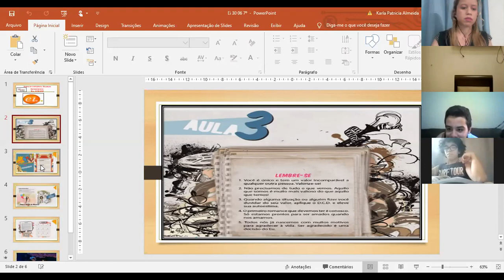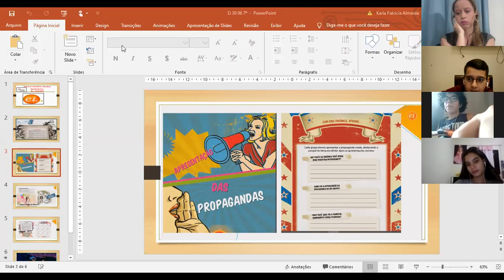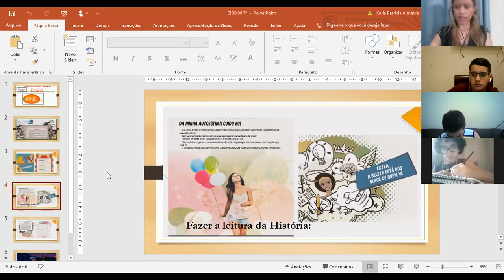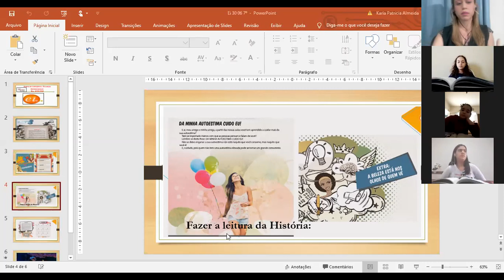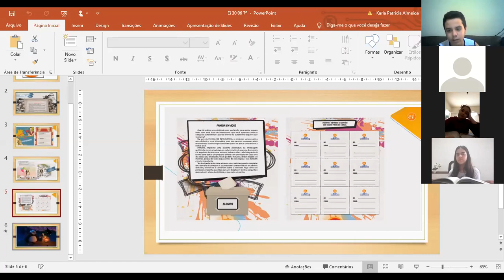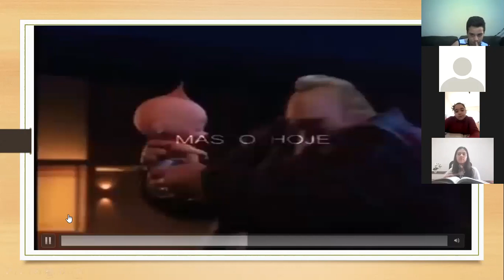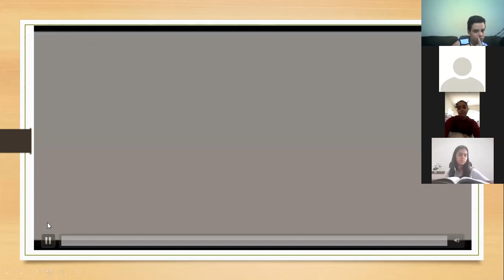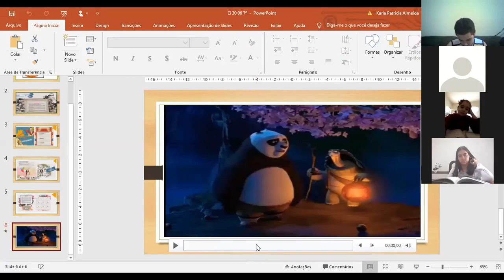Aula de Socioemocional (30 /06) 7 A/B Karla Patricia.